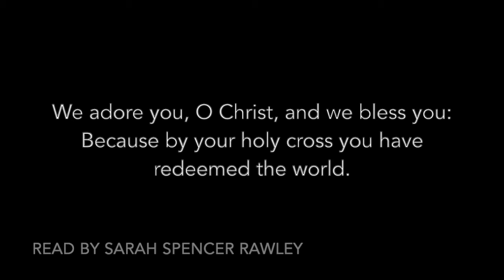Station 10: Jesus is Stripped of His Garments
St. Mark's Episcopal Church